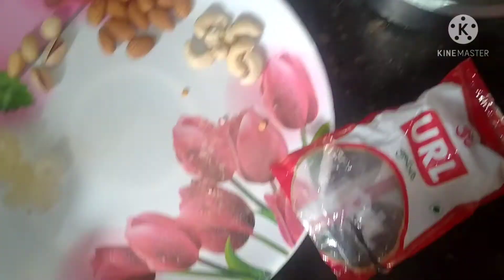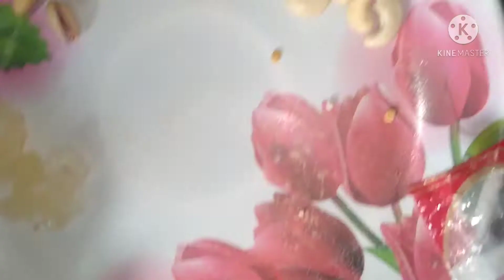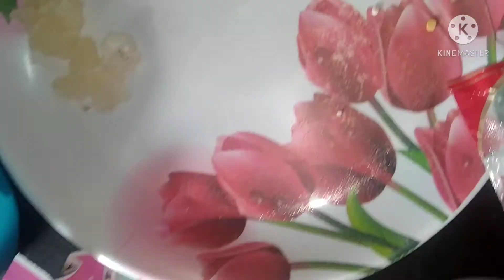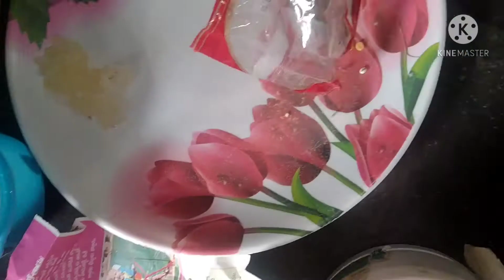6th to 1 year baby home cerlac healthy food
home made healthy cerlac for 6th to 1 year baby's food